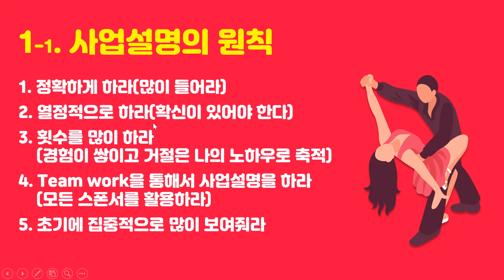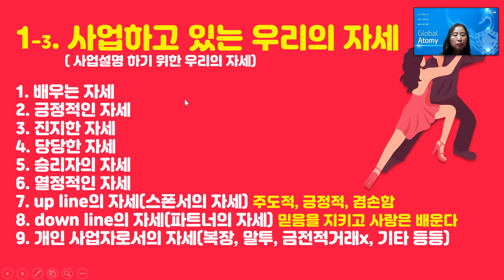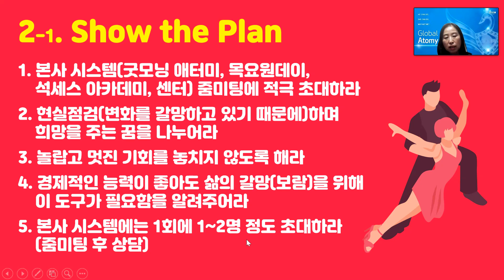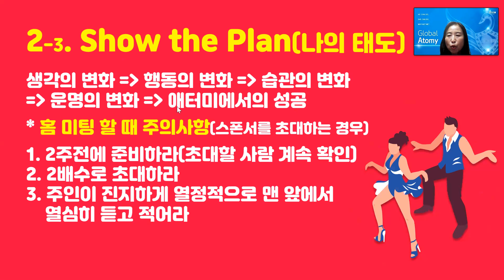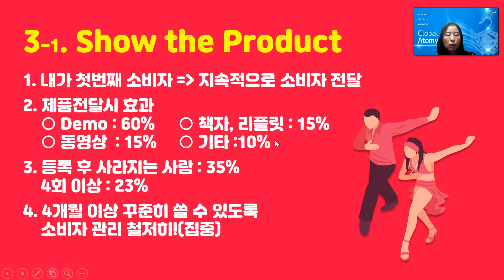⑧ 회사소개하기 | 사업설명 STP | 차영숙SRM(24:47)